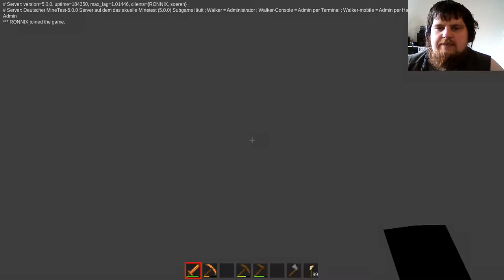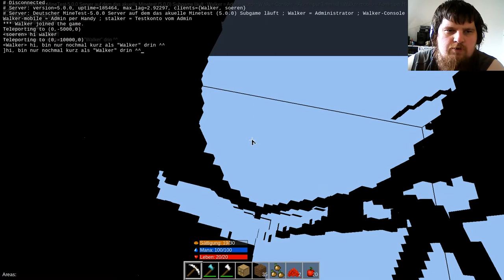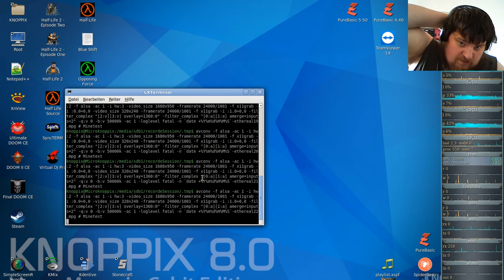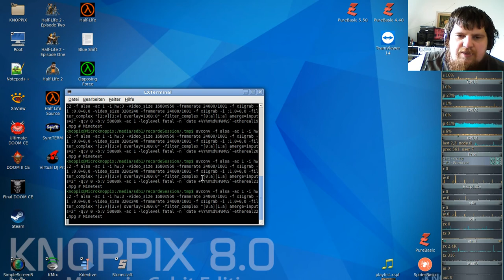German-Ethereal-server ( Minecraft orientiertes Spiel ) #22